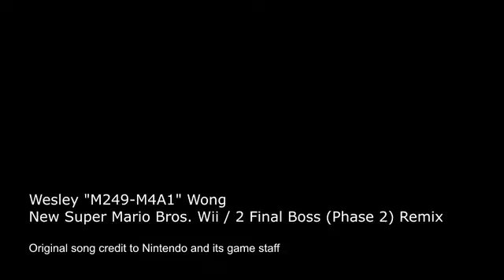Mario Bros Wii remix